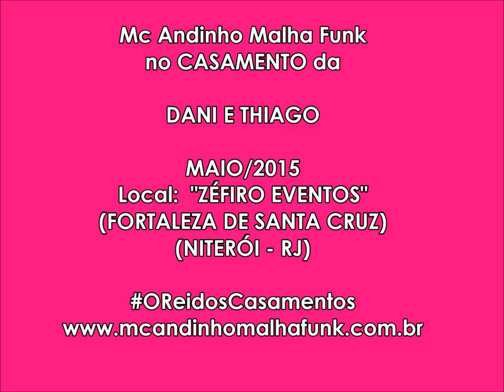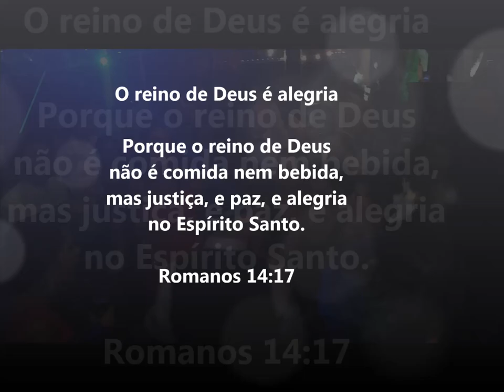DANI E THIAGO - CASAMENTO/Parte 2 - Mc Andinho Malha Funk